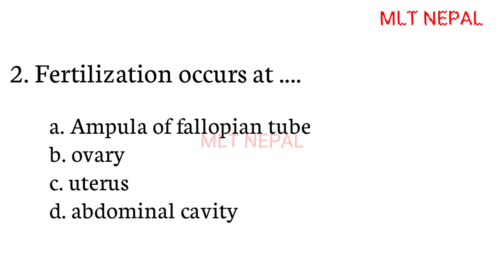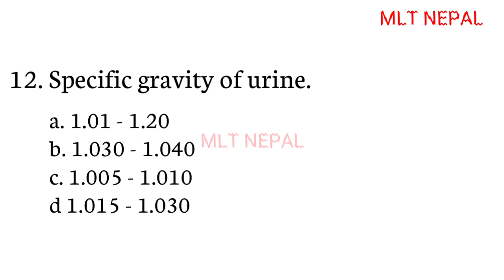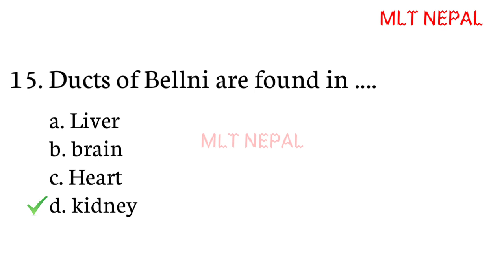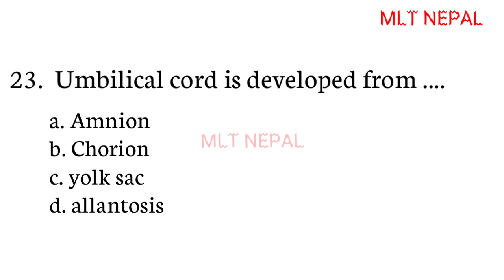19 - Anatomy & Physiology MCQs for Lab technician |MCQs for Lab Technician license exam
Your interested topics

Hematology MCQ
Pathology MCQ
Blood bank MCQ
Virology MCQ
Parasitology MCQ
Immunology MCQ
Biochemistry MCQ
Microbiology MCQ
Serology MCQ